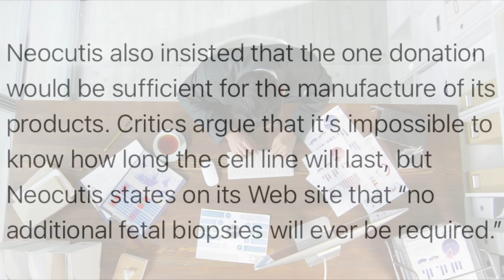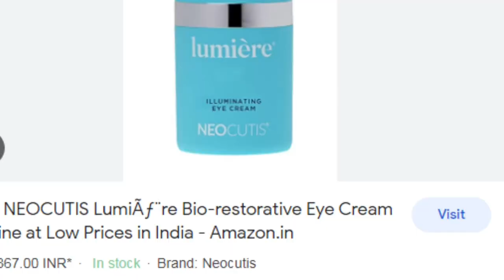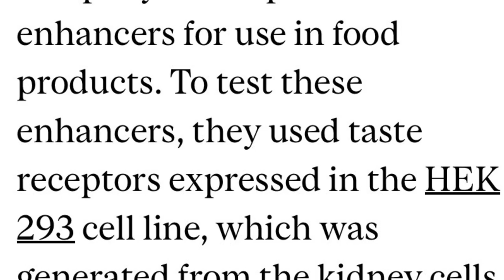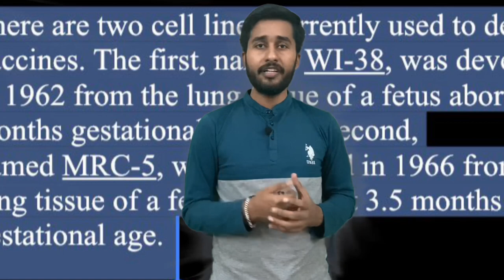Cosmetics Products Exposed | Dark world Behind Cosmetics Varchasv truths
Video Title

Cover topics

Cosmetics products Exposed
Dark world behind Cosmetics
Baby fetus cosmetics
Fetus in beauty products
Fetus cells in beauty products
Human fetus in beauty products
Cosmetics products manufacturing’s process
Moscow Rich wealthy people
Abortion clinics illegal activities
Abortion clinics in France England
Abortion clinic sold aborted babies
Human fetus cells in cosmetics products
Human fetus cells in foods
Human fetus cells in Vaccines
Banned products of cosmetics
Baby cells in Cosmetics
Selling and Buying of Aborted babies
Illegal activities
Ingredients list of cosmetics products

Which companies are using aborted Human fetus in Food PDF file

Human fetus in cosmetics products,baby cells in cosmetics products,cosmetics products exposed,abortion babies,Abortion clinics,Anti ageing creams,cosmetics products,Dark world behind cosmetics,Cosmetic products truth,aborted babies cells in cosmetics products,Abortion clinics selling Babies ,Baby fetus in beauty creams,Ingredients in cosmetics products truths,selling and buying of aborted babies,France and Moscow illegal activities of aborted babies,Cosmetics products Exposed,Truth behind cosmetics products,Dark world behind cosmetics,feral tissue in food and beverage,fetal tissue in vaccines,

Information Source Credit